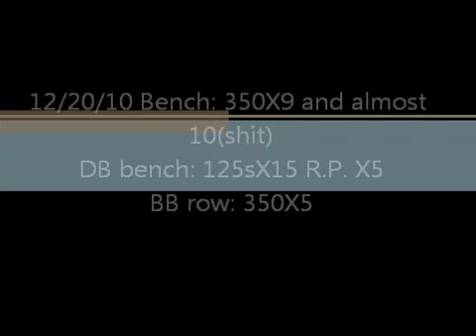12-20-10 Bench night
More work to be done.